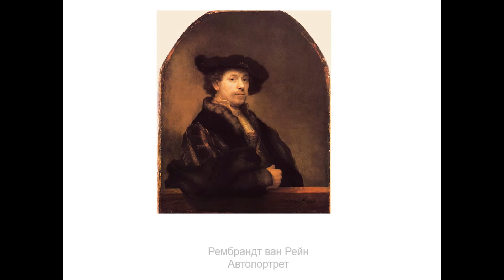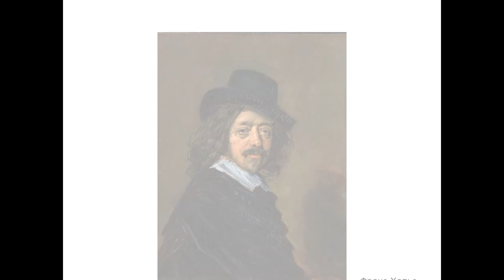Образ человека главная тема в искусстве